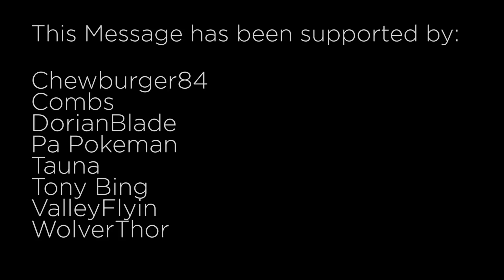Red Stars: It's Time for the Community to Assemble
FoxNext, we the community content creators for Marvel Strike Force are here to discuss Red Stars. We come to you as a united front, as players who love and care about this product, and as a community who is looking to make this the best possible experience in all of Marvel gaming. Our message is simple. Red Stars should be reworked to allow a proper balance in the game as well as not instantly negating months of farming, work, and prior purchases.

Sincerely,
The MSF Community Content Creators

TonyBingGaming
ValleyFlyin
WolverThor
DorianBlade
HebrewHammerXVI
Chewburger84
Tauna
PaPokeman
Combs